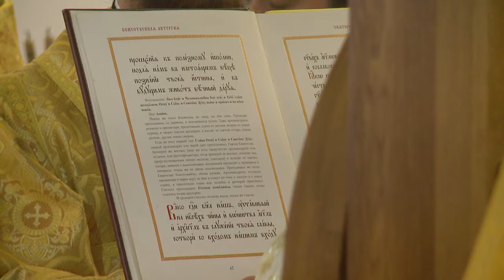2017 10 29 ГОРКИ Великое освящение XDCAM EX 1280x720 50p как в оригинале